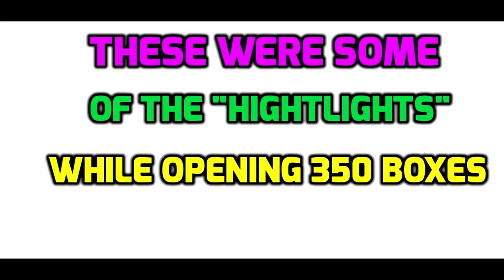Blade and soul TREASURE TROVE (350 Keys) Tropical trove │Summer 2020│BnS EU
BnS Tropical Treasure trove. Summer 2020. BnS trove event.

These are all the crits i had in 350 keys.